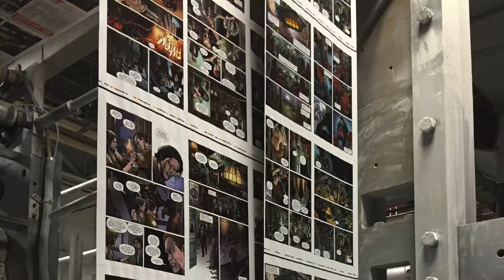BILLY BOY Comics and Stories INDIEGOGO Trailer Comedy Horror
Billy Boy is an Independent horror/fantasy comic.  We need your help in funding Billy Boy #3.

Please click here to go to the INDIEGOGO page

About Asylum Press
Asylum Press is a publishing company that produces premium comic books and graphic novels within the horror, science fiction, and action genres. We then maximize the value of these branded properties by extending them across multiple media platforms, including movies, TV, and video games, often using transmedia storytelling techniques and social networking to reach a much broader audience than traditional comic book publishers do.

Our books feature original, character-driven stories and cinematic artwork by top creators and newly discovered talent that will appeal to not only comic book fans, but also mainstream fiction readers who don't normally buy comics.

Over the last year, we’ve worked hard to recruit the best artists we can find from around the world and team them up with professional screenwriters to create exceptional material that will captivate readers. We believe quality still matters in this industry.

Asylum Press delivers high-concept books via a business model that focuses on digital publishing and new distribution outlets in both the American and international markets.

ABOUT FRANK FORTE
Frank Forte is an accomplished designer, storyboard artist and comic book artist. Frank’s film and TV credits include:Lovecraft Country, Fantasy Island, Solar Opposites, Dreamwork’s 3Below, Bob’s Burgers, Insidious 4, Lego: Guardians of the Galaxy, Despicable Me 2, Lego Star Wars: The Empire Strikes Out, The Super Hero Squad Show, Marvel Heroes 4D, and Lego Hero Factory. Frank’s comic book credits include: Heavy Metal Magazine, Bob’s Burgers, Warlash, DTOX, Zombie Terrors and Chicken Soup For Satan among others.

In Frank’s spare time he paints.  Influenced by classic cartoons and comic books, Frank’s paintings are an assemblage of inspiration from what he grew up watching on TV and reading in comic books. Trying to capture the feeling and emotion of a moving cartoon on a flat canvas, Frank’s work incorporates horrific and twisted subjects in disturbingly bizarre situations.  His work has been exhibited at the La Luz De Jesus Gallery, Copro Gallery, Corey Helford Gallery, CASS Contemporary, Dark Art Emporium, Arch Enemy Arts, Phone Booth Gallery, Night Gallery Fine Arts, Cannibal Flower, LTD. Gallery and Hyaena Gallery.

Frank is also the publisher at Asylum Press an indy graphic novel and comic book publisher. Asylum Press is a publishing company that produces premium comic books and graphic novels within the horror, science fiction, and action genres.